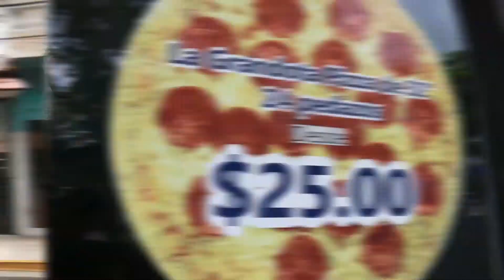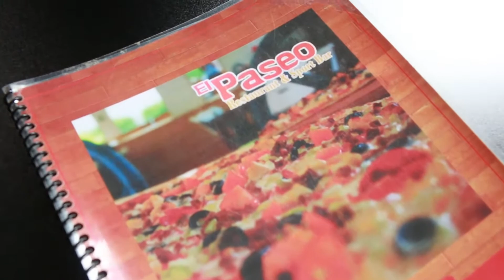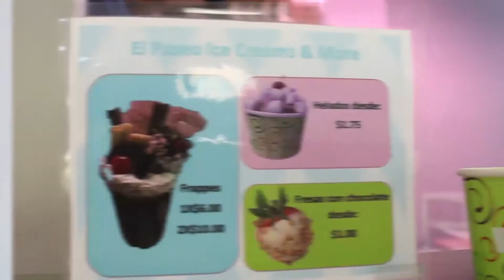Turismo con Perea El Paseo Restaurant & Sport Bar Vega Alta